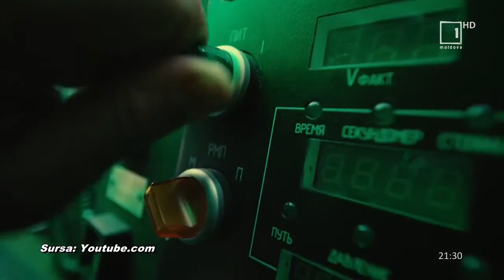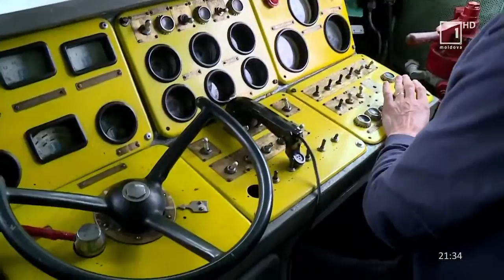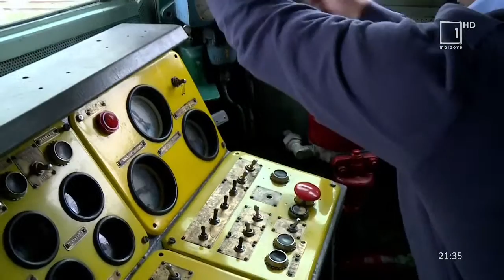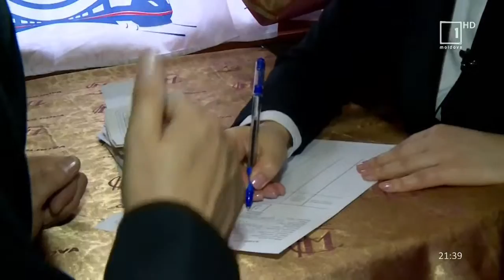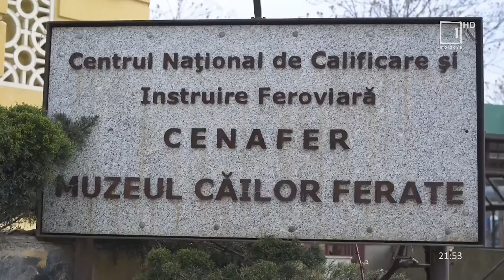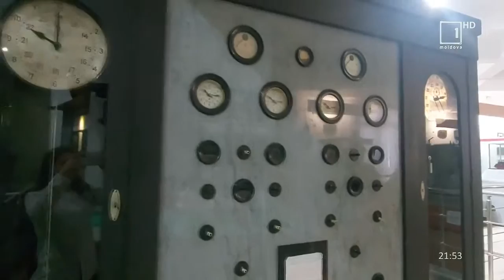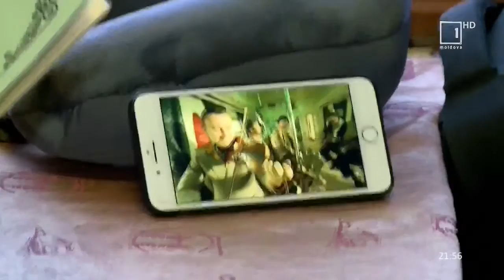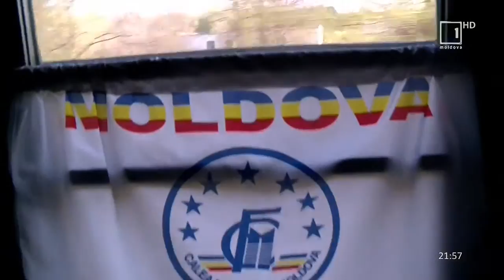„În alţi papuci”: Călătorim cu trenul la Bucureşti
🔴Urmărește LIVE, emisiunea „În alți papuci” la Moldova 1‼
✅ Tatiana Cojocaru Solomca vă invită într-o călătorie cu trenul la Bucureşti.